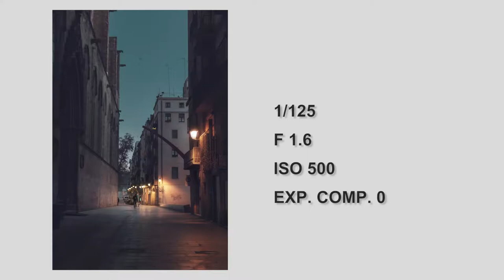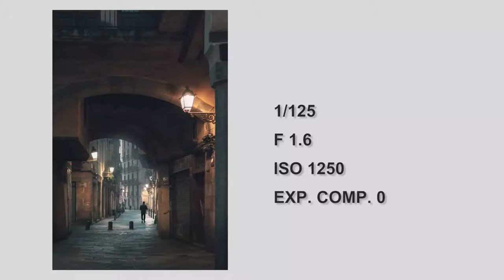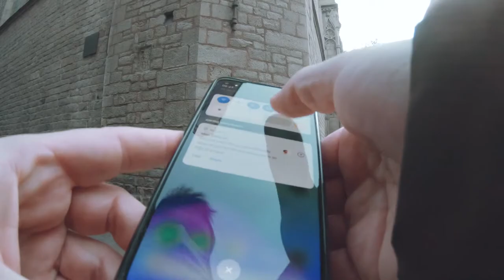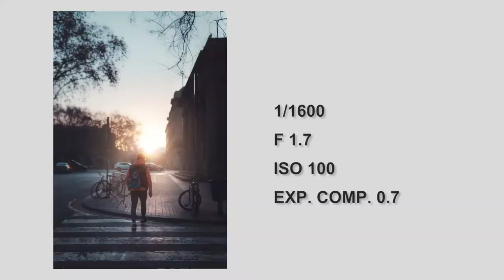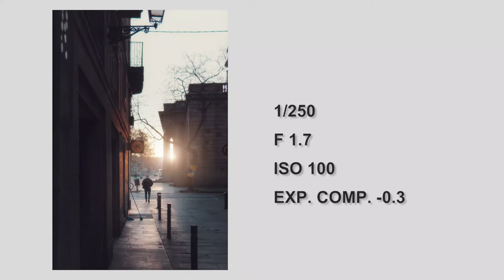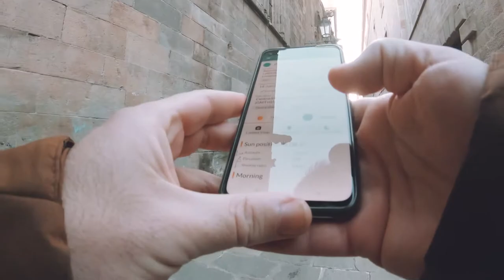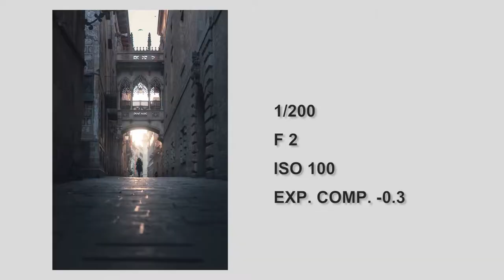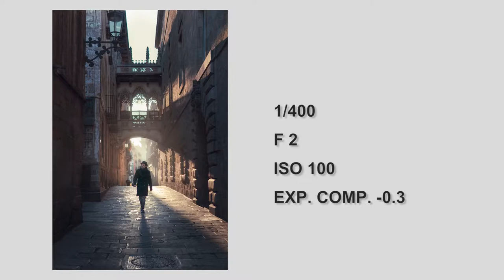POV Sunrise Street Photography Barcelona. Sony a6500 + SIGMA 30mm 1.4. The Bishop´s Bridge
Quiet and relaxing morning street photography session and POV with my Sony a6500 and the Sigma 30mm 1.4. One of my favorite lens for street photo.

During the months of December, January and February the sun hits the Bishop´s Bridge by the Cathedral and creates a magical light, so I went back to this localtion to try and capture it.

A 2 hours photo walk around the street of the Gothic Quarter in Barcelona and the surrounding areas. Really worth a visit with or without a camera.

I find the 30mm from Sigma to be perfect for my style of street photographer where I want more space and just use a human figure as a complement to the whole scene.

I love shooting with this 30mm , focus is fast, and just have to really check focus when I have backlight because in that situation I have missed sometimes, but this day it was fine.

Did you like how the photos look?

My Equipment:

Sony a6000
Current Camera Sony a6500
Sigma 30mm 1.4
Lens Sony 50mm
Lens Sony 18-105
Wide lens Sony 10-18

The apps I use to plan the position of the sun: Sun Locator and Suncalc.org